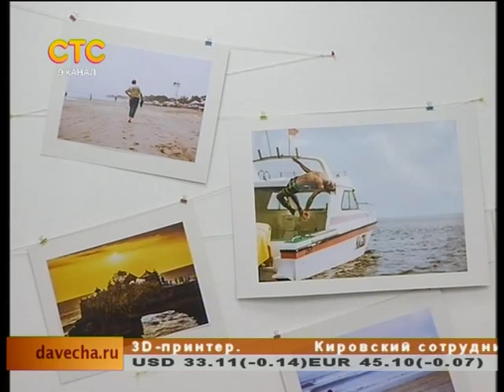Выставка Билет на Бали